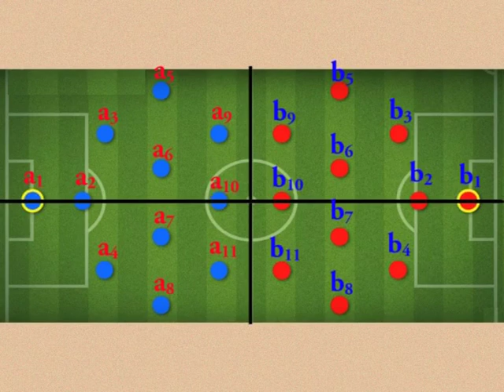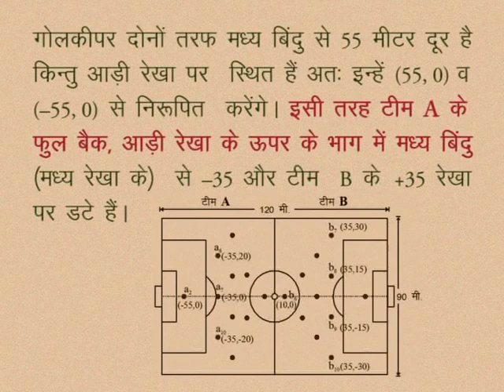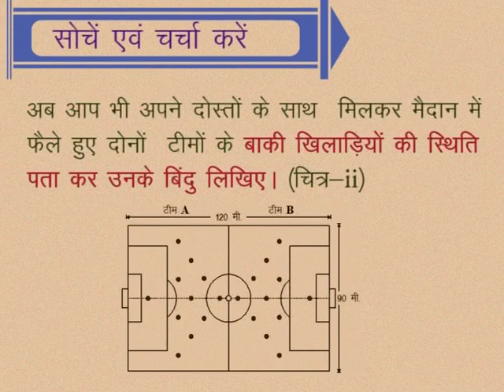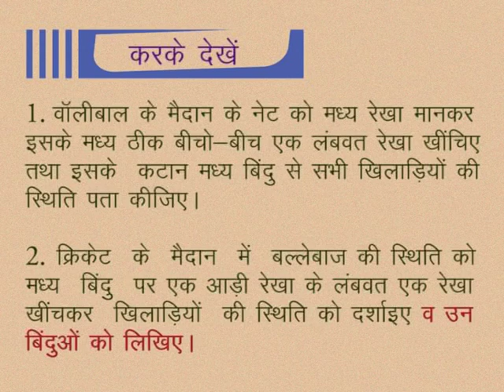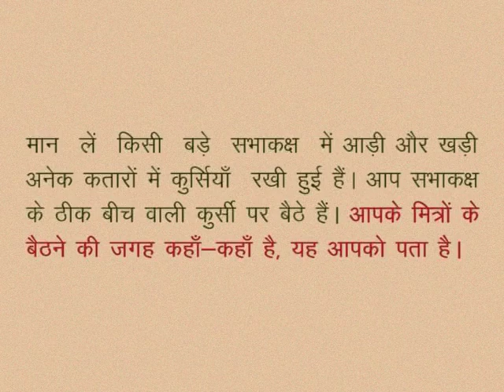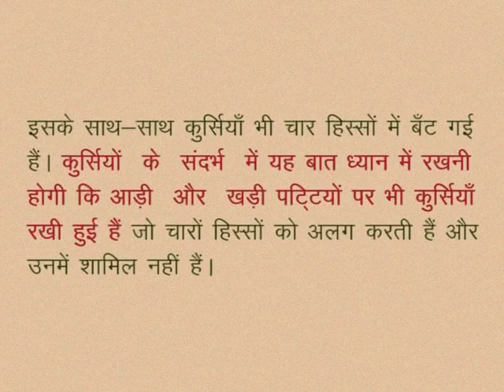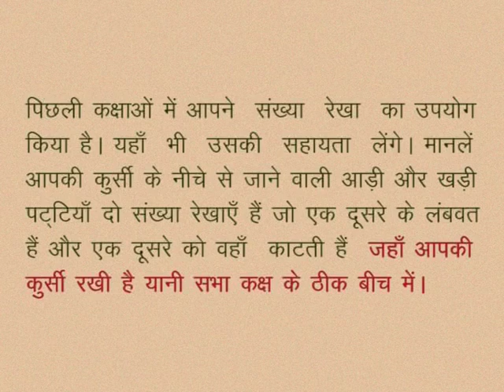CLASS 10th MATHS | CHAPTER -6- COORDINATE GEOMETRY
CLASS 10th MATHS | CHAPTER -6- COORDINATE GEOMETRY | Coordinate Geometry | Introduction |